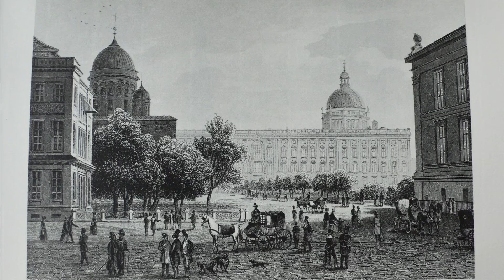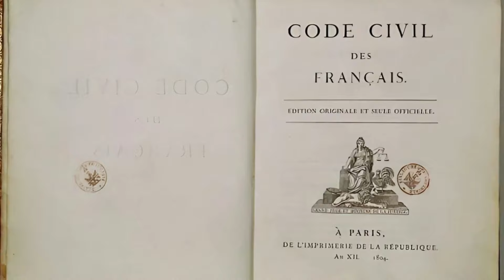How was Napoleon able to conquer Germany so easily?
➡️ Become a channel member now and see new videos before they are published:

In the fall of 1806, one of the most powerful generals in history marched triumphantly through the streets of Berlin. His name stood for military brilliance and his goal was to conquer the whole of Europe. The flags of Prussia were taken down and from then on French flags flew everywhere.
Napoleon Bonaparte had just achieved one of his boldest military successes. For the conquest of Berlin was not only a testament to his undeniable prowess on the battlefield, but also a turning point in the history of Europe.
Today we look at dramatic battles, political intrigue and the relentless pursuit of power and glory, answering the question of how Napoleon was able to conquer Berlin, how his rule changed Germany and how the people of Berlin liberated themselves from the French.